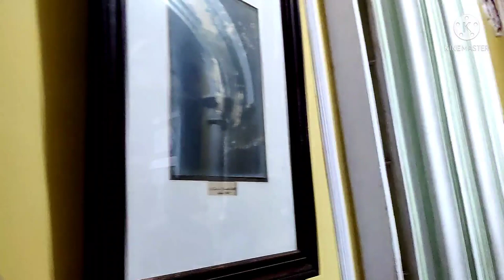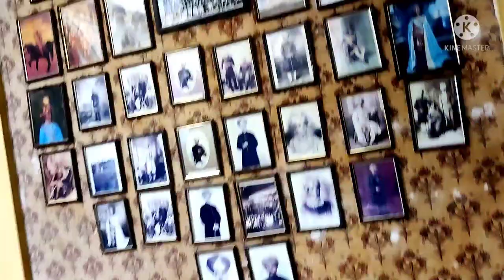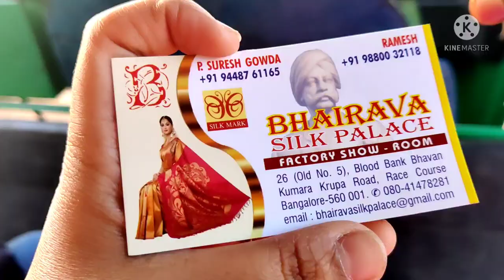Visit to Bangalore Palace By METRO sundayvlogs Saree Shopping